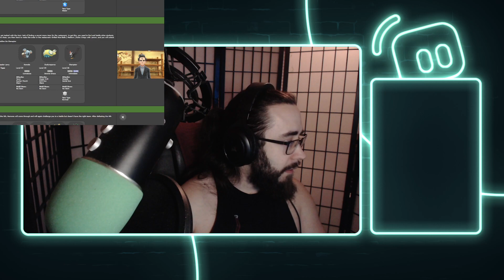The Uphill Battle Begins 1/2 | Pokemon Violet